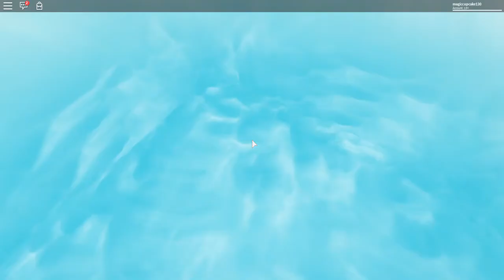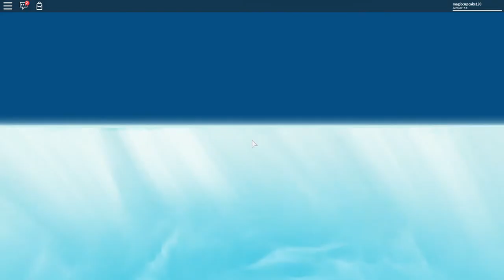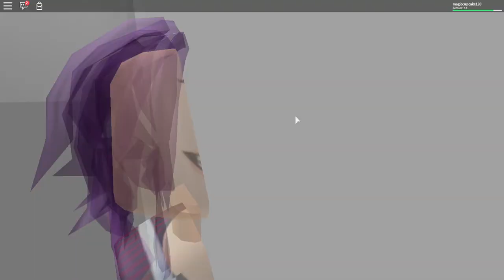Robolx play natual disater (ft. Miandas Channel Gonzalez)